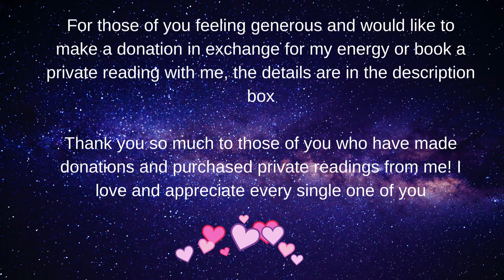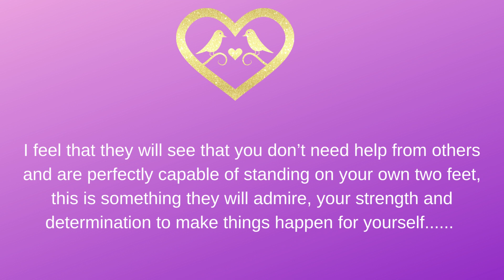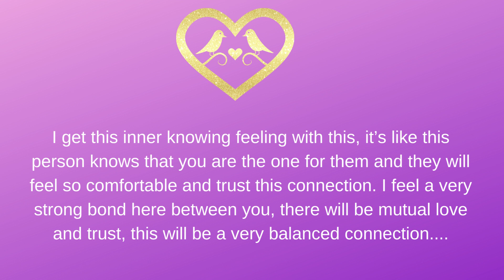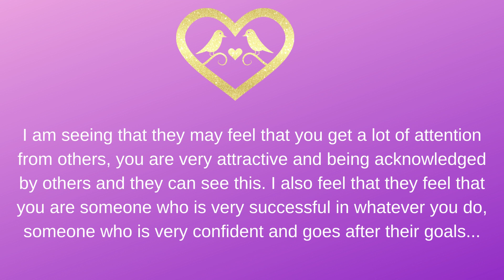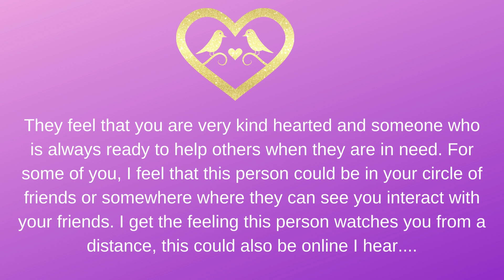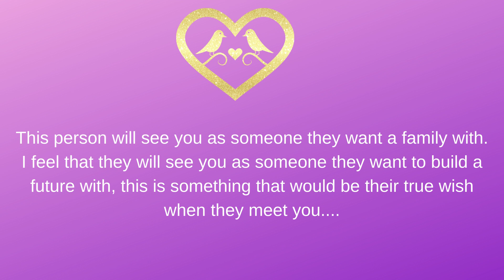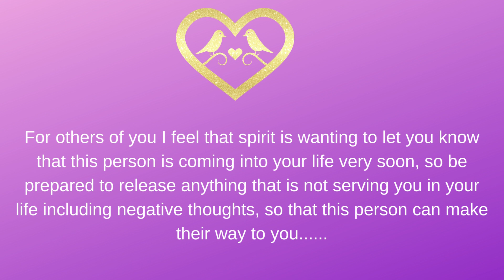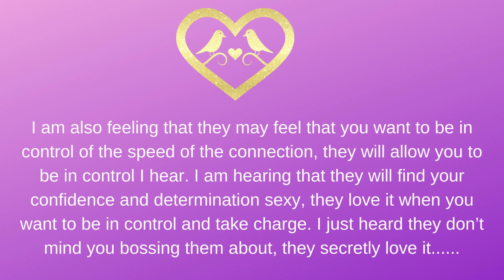💍🥰Your Future Spouse’s First Impressions Of You!💍🥰 Pick A Card Love Reading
TO PURCHASE A PRIVATE PERSONALISED YOUTUBE VIDEO READING (SAME FORMAT AS THE VIDEOS ON YOUTUBE BUT PERSONAL TO YOU), PLEASE EMAIL ME BELOW & I WILL EMAIL YOU MORE DETAILS ON HOW TO BOOK THIS WITH ME👇

For those who are feeling generous and would like to make a donation in exchange for my energy, you can donate via my PayPal, please ensure to write the word Donation in description box when making a payment. Thank you so much in advance!

🧭Time Stamps🧭
Pile 1  🌹  0:53
Pile 2 🌺 11:13
Pile 3 🌼  21:14

💥Decks Used💥
🦋 Tarot Decks 🦋
Light Seer’s Tarot, Gilded Tarot, Erotic Fantasy Tarot
🦋 Oracle Decks 🦋
Romance Angels Oracle, Fantasy Love Oracle by me Mystical Lounge

The music used in this video is owned by Canva.